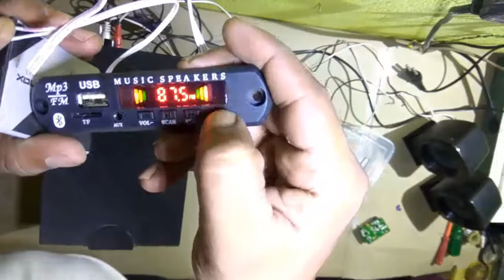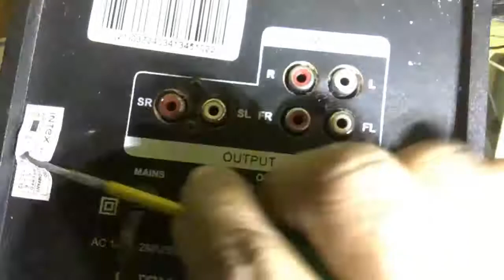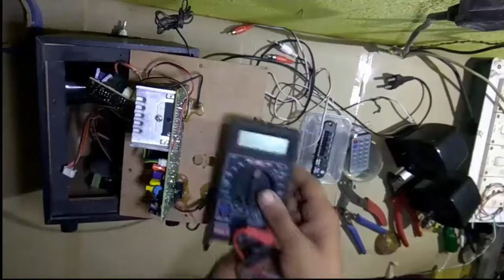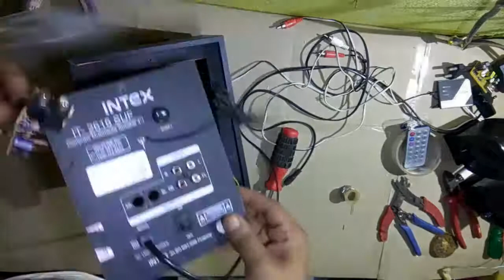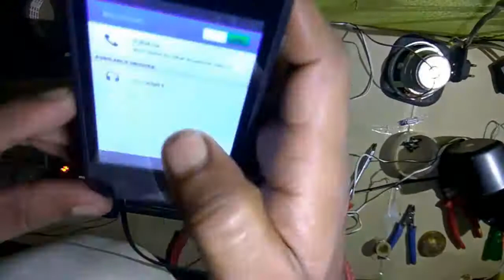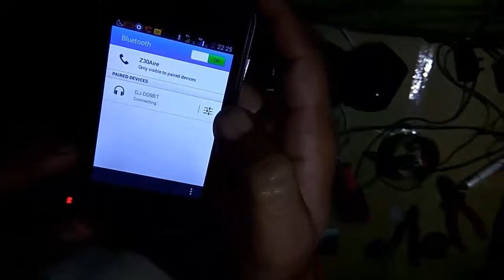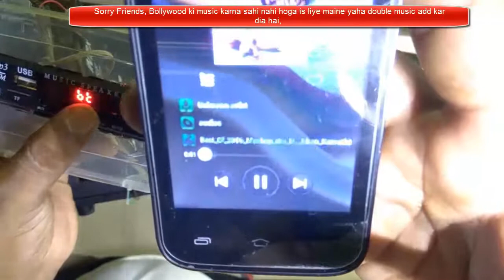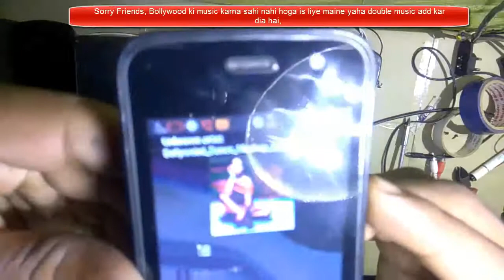How to Convert Home Theater to Wireless (Bluetooth) Home Threater | Portable Bluetooth Woofer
In this video I will show you "How to add bluetooth module to your Simple Woofer or Home Threater simply", but if you don't know about basics of electronics then don't do this at your home, contact your near electronics shop and tell him to add bluetooth module to your simple woofer or Home threatre

Bluetooth Enabled Speakers,
Add  Bluetooth  module to woofer or sub woofer,
Make your Woofer / Home Threatre advance,